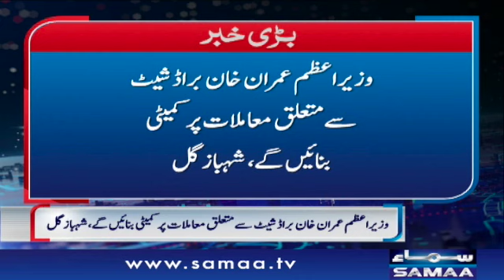Nadeem Malik Live | SAMAA TV | 14 January 2021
Nadeem Malik is a senior journalist who hosts the show Nadeem Malik Live on SAMAA TV.